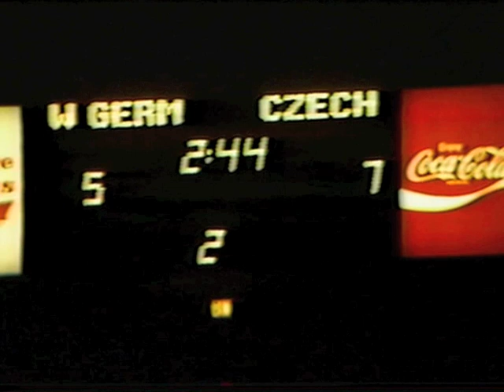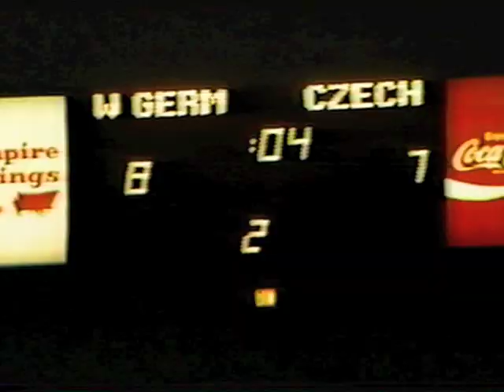Cycleball (bike soccer on b-ball court) rare US appearance, Coors Classic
Cycleball is an obscure Euro sport, but America's National Cycling Tour's Coors Classic promoters thought everything about it should appeal to American tastes.  During the 1984 Classic, World Champions in Cycleball and Artistic cycling were brought over for a rare US exhibition and as predicted, the audience gathered at the University of Colorado ate it up!  The film camera rolling on the side is Warner Bros shooting "American Flyers" with Kevin Costner.  Highlights video courtesy Michael Aisner.